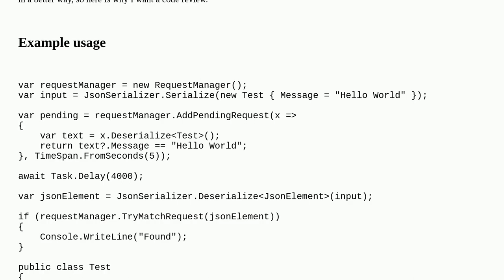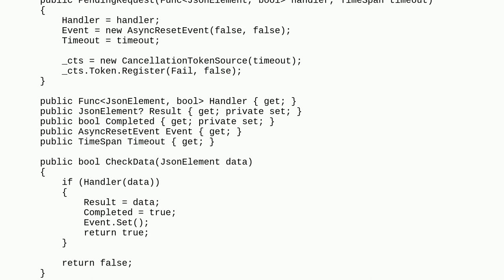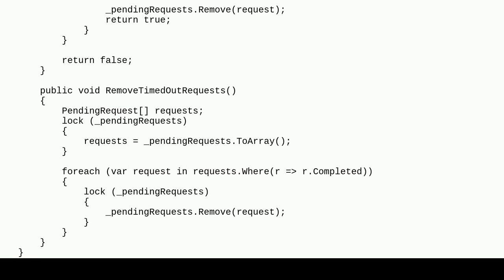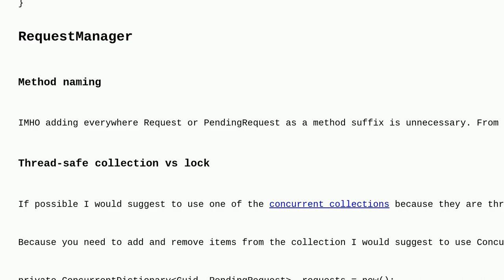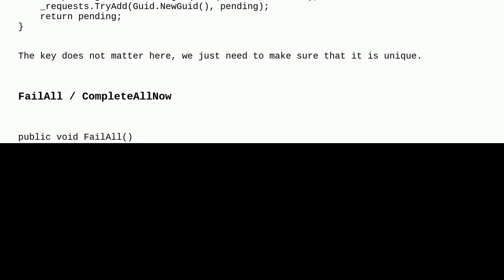Codereview: Request-response model over sockets/websockets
Request-response model over sockets/websockets

A special thanks goes out to the awesome community

  task-parallel-library .net timeout c#